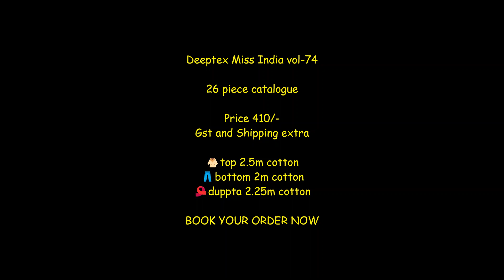Deeptex Miss India Vol 74 Cotton Printed Salwar Kameez || Latest Design Of Cotton Suit 2022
Deeptex
Miss India vol-74

26 piece catalogue

🧥top 2.5m cotton
👖bottom 2m cotton
🧣duppta 2.25m cotton